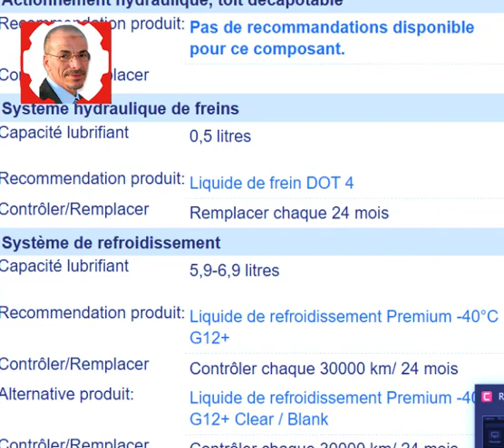كمية زيت محرك وعلبة السرعة وماء الرديتر التي تحتاجها سيارة استرا H -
استمتع واشترك في قناتنا. بعد ذلك، يمكنك العثور على المزيد من مقاطع الفيديو التعليمية المتنوعة في الميكانيك وتصليح اعطال السيارات